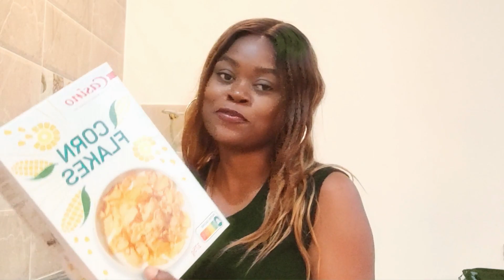35€ DE COURSES AU CONGO...